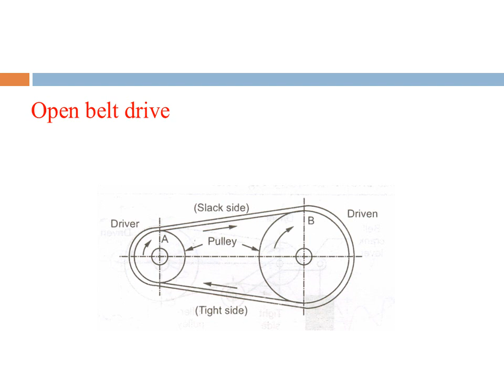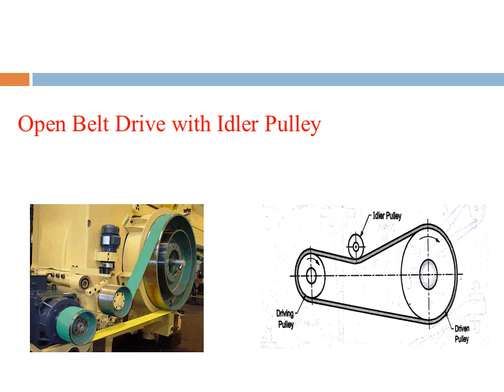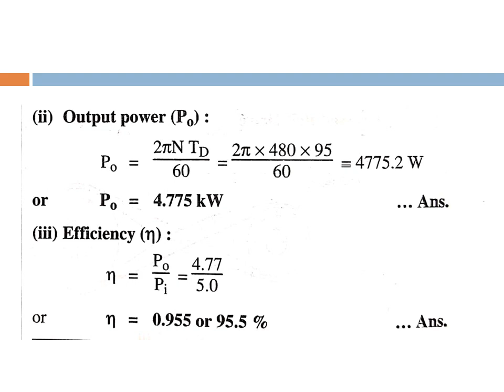Belt Drive Lecture 48